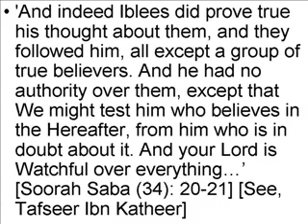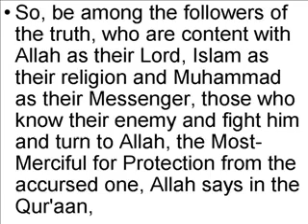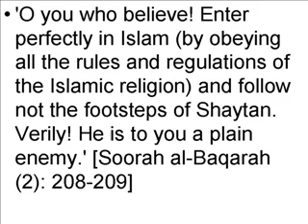shaytan's extent of succes - know your enemy shaytaan - 8/19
this video deals with:

"To what extent will Shaytan achieve his goal"

id=248